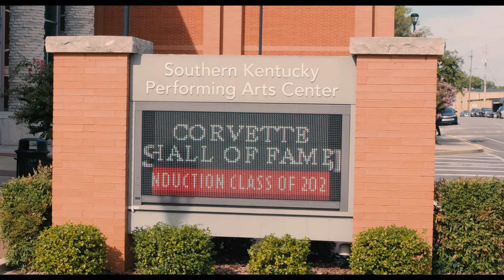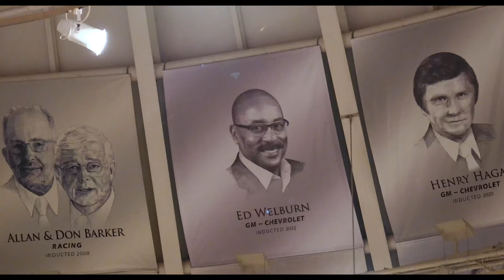2022 Corvette Hall of Fame Highlights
Over Labor Day weekend, the Class of 2022 was inducted into the Corvette Hall of Fame. To learn more and see additional photos visit us